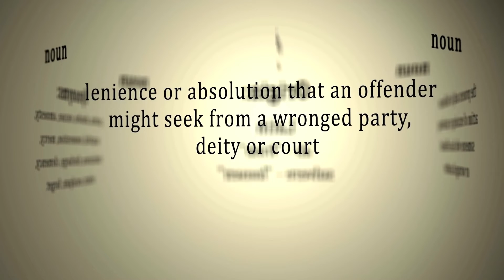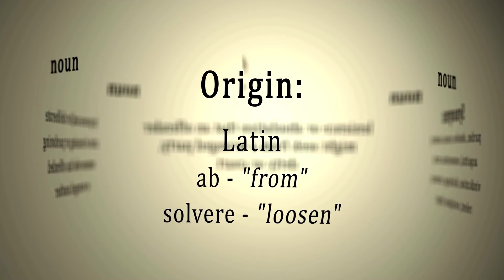Forgiveness vs Revenge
Indeed to  err is human, to forgive is divine